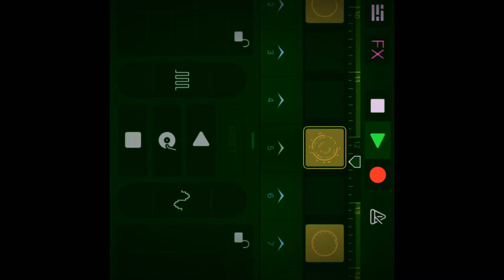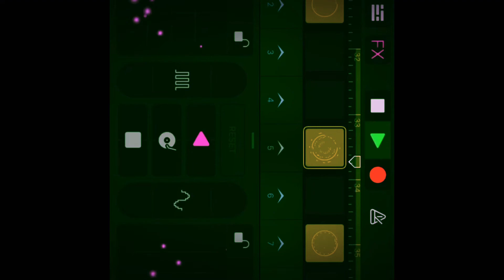Me chilling with a cat 🐱 and me making music